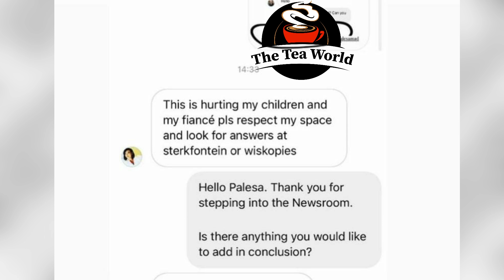Somizis Baby Mama Wants Attention Says Her Ex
Somizis Baby Mama Wants Attention Says Her Ex Nico Matlala